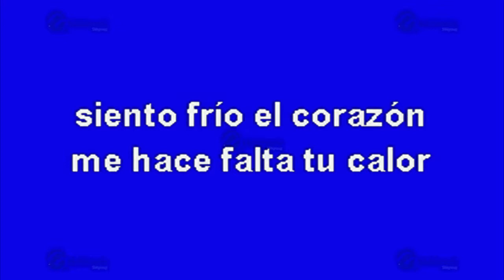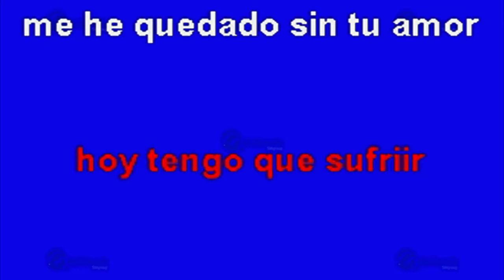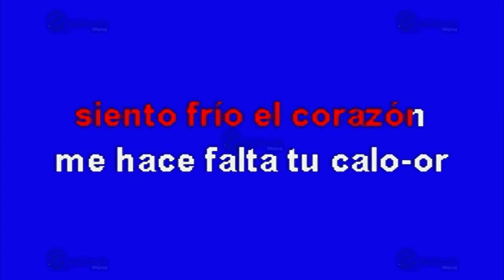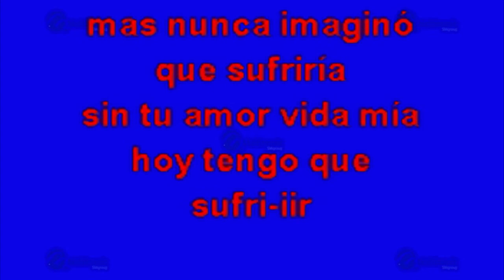MULTIKARAOKE - Me He Quedado Sin Tu Amor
Melodía: Me He Quedado Sin Tu Amor
Sólo como referencia, fue éxito de: Los Freddy's
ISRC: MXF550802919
CLAVE: OKE-0387
Copyright: Multimusic S. A. de C. V.